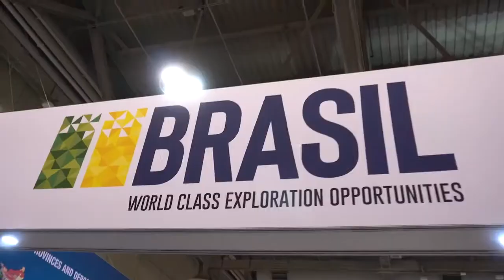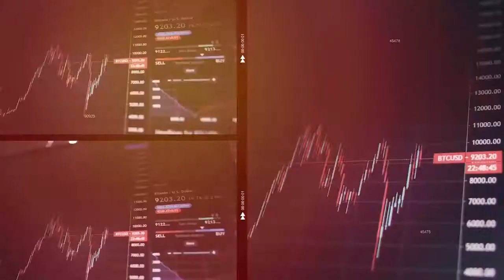Invercio Collection | PDAC 2022: Why start investing in the mining industry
What’s the reality on mining? Well, in the words of Nicole Brewster from Renforth resources the simple answer is:  everything we consume is either mined or grown.
What do you think? Is mining the future o for young Canadian investors? Would you invest 18 dollars on gold or mining gold?

Every time you sign up to our platform, subscribe to our Youtube channel or follow us on social media you help us grow a better platform to help more people learn about trading!